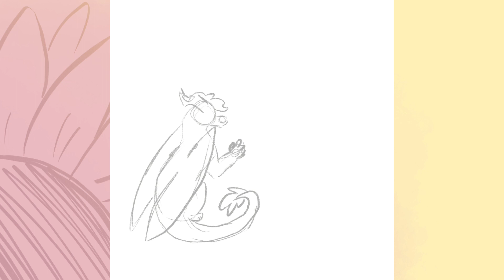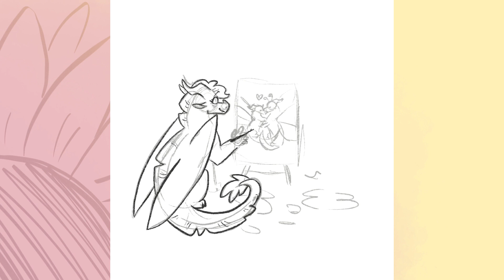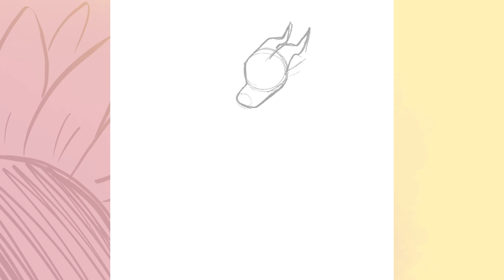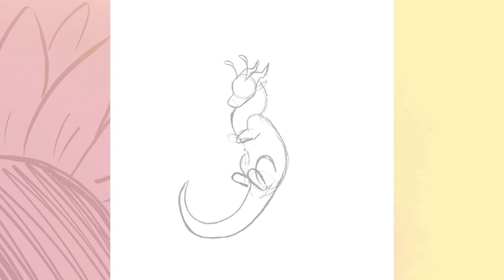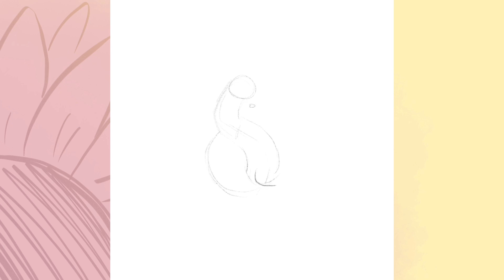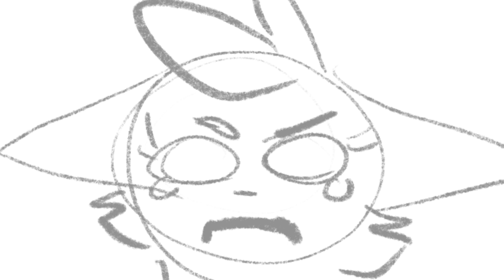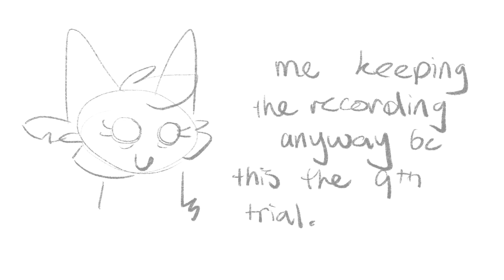Sunny Stops Procrastinating | Episode 3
Sorry for the lack of bloopers this episode, if you guys want I can make a second video just for all my mess ups :)
(Request for bloopers below 👇(in the comments I mean, wherever they are))

Once again you can hear an air-con, this time my brothers, it also may be a bit quiet, so for that I’m super sorry y’all. Anyway I hope you enjoyed this video as much as I love Blue (my love for this character is unmatched by anything so good luck lol) and stay positive!

Also yes if you’ve been wondering if it’s true I do eat Vegemite straight out the of the jar and enjoy out on chicken nuggets. I love it and I don’t know why.